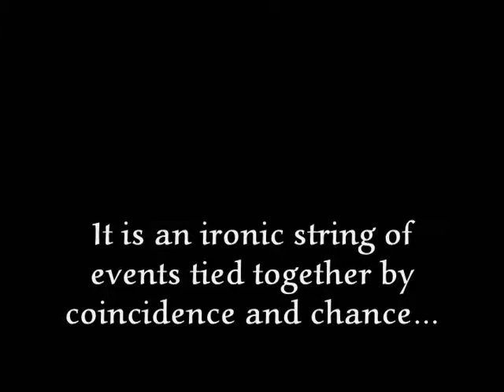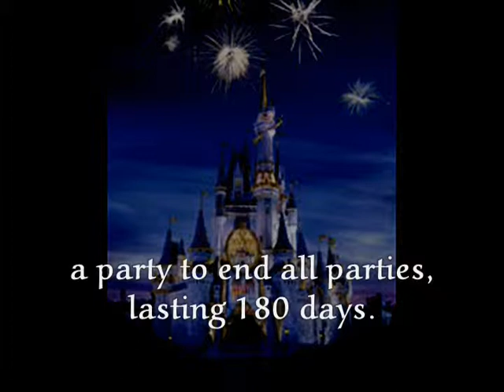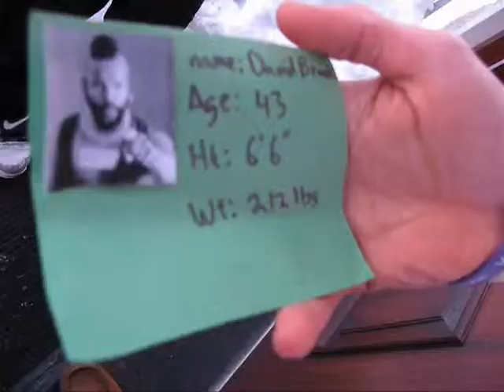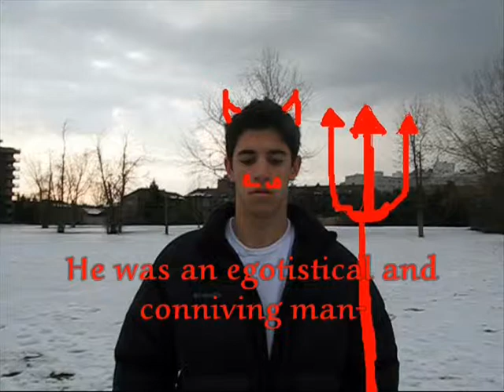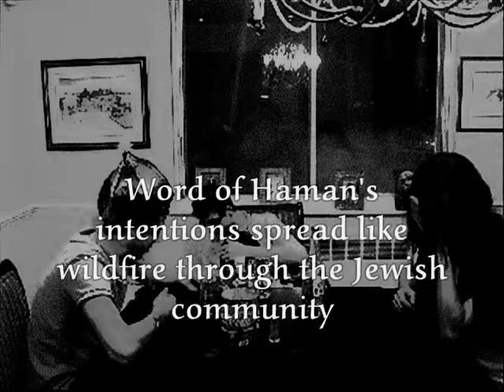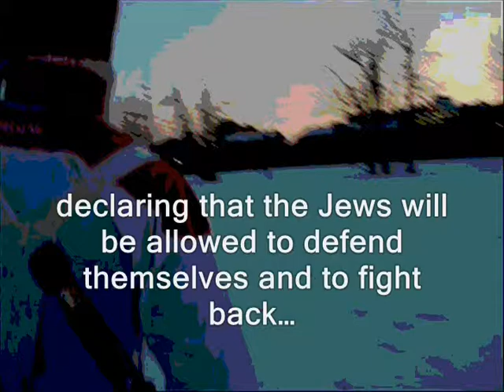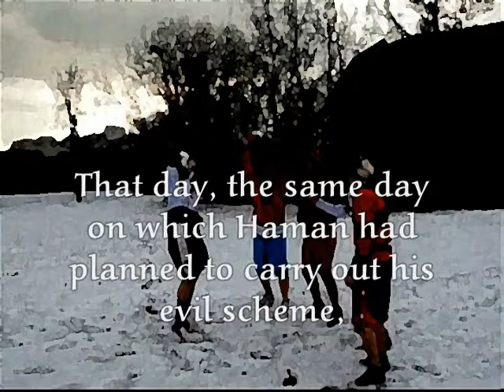KTM 08 purim movie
Purim Video
Kollel Torah Mitzion 08

KTM Montreal